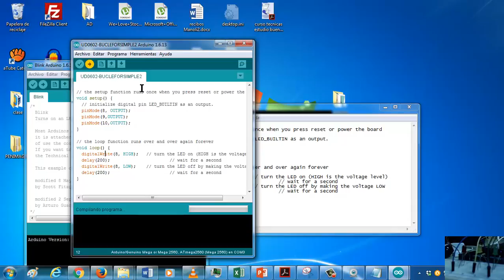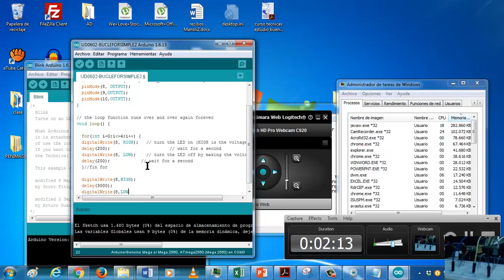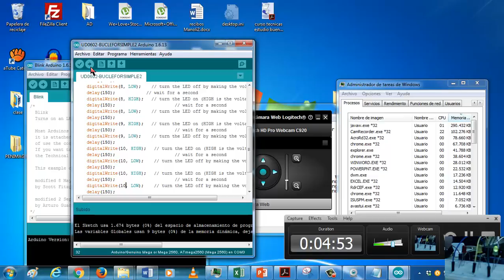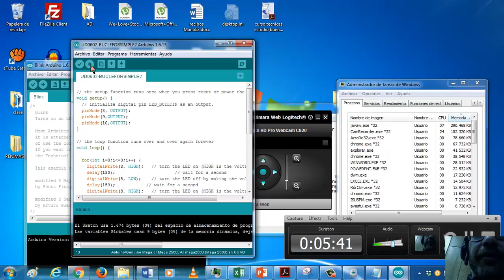UD0702 Arduino FOR EEE FPB2 IES KURSAAL